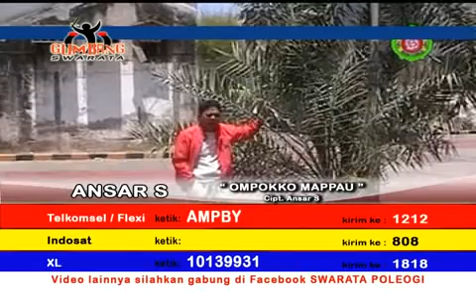Bugis baru Ansar ompokko mappau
Lagu bugis sedih. kumpulan lagu bugis karya ansar s,
Lagu Bugis Ansar S menjadi Lagu bugis pilihan terbaik
salah satu dari beberapa Kumpulan lagu Bugis Ansar S
menjadi lagu bugis populer saat itu dan lagu lagu bugis abadi , yang banyak di pakai lagu bugis elekton menjadi lagu bugis sedih.

Judul  : OMPOKKO MAPPAU
Artis    : Ansar S
Karya :  Ansar S

Lagu bugis ompoko mappau , ompoko mappau , balo lipa , lagu bugis siri pa laoka , na lasi tau'e ,
lagu bugis lama , pangate adea , bugis pilihan , kumpulan lagu bugis sedih ,  bugis abadi , lagu bugis top , lagu bugis elekton , karaoke bugis , alink musik ,